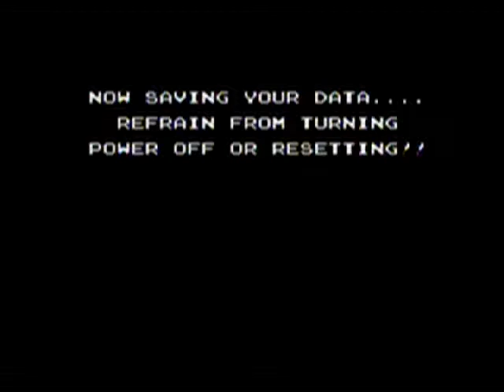StarTropics - Part 6 - GwtF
Oh good. Another town of half naked men in StarTropics on the NES.